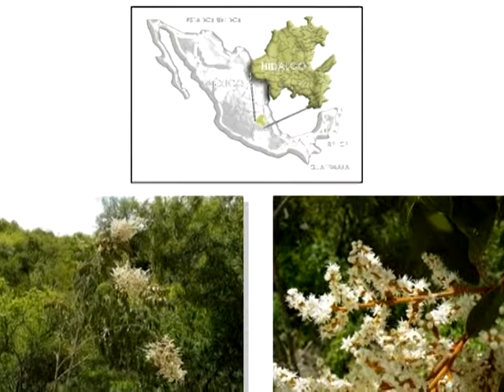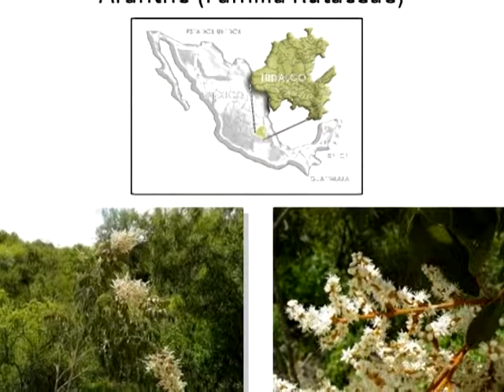Perfiles ICB - Programa 06/Temporada 02 - Segmento 2/3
Descubre todo lo que acontece en el Instituto de Ciencias Biomédicas por medio de Perfiles ICB.

Para el segundo segmento de nuestro programa, tuvimos al Mtro. Abraham Aquino Carreño, quien platicó acerca de los importantes avances en la investigación de los efectos positivos del aceite esencial del aranto en celulas cancerígenas. Destacó el trabajo en equipo entre el IPN y la UACJ para dichas investigaciones.

Productor general UACJ TV
Horacio Manzano Ortega

Producción y realización general
Erick Arenas Góngora

Productor de contenidos y conductor
Antonio Muñoz Bernal

Cámara
Laura Elena Ángeles
Francisco Hernández Candelas

Sonido
Pablo Pichardo González

Switcher
Erick Arenas Góngora

Master
Marcos Hurtado Monsivais
Pablo Pichardo González

Diseño gráfico y animación
Marisol Márquez García
Carlos Saucedo Ramírez

Erick Arenas Góngora

Esta es una producción de la Coordinación de Comunicación Social de la Universidad Autónoma de Ciudad Juárez
D.R. 2014